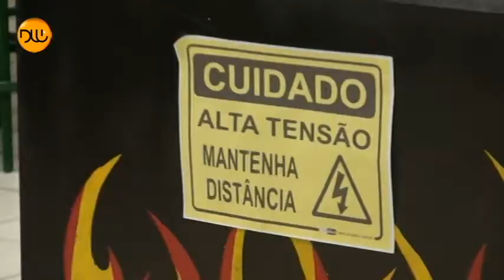Estudantes de Rio Preto desenvolvem bobina de Tesla